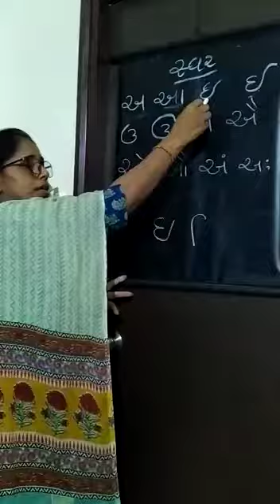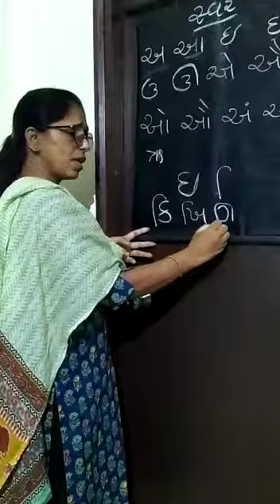Guj Med SR KG Divyang 06 07 2020